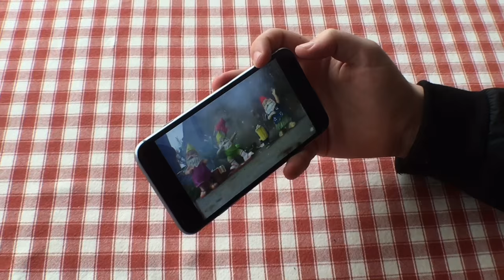Ben Phillips | Stolen Selfies PRANK!!! - She has a cracking pair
Elliot loves gardening, recently he decides to add some new features one of them being ha prize possession gnomes! There's a game call gnoming basically you steal someone's gnome take pictures of it in different places and send the photo to the person confusing them... My self and Denzil the gnome went on a trip.

SORRY BRO

KEEP SMILING